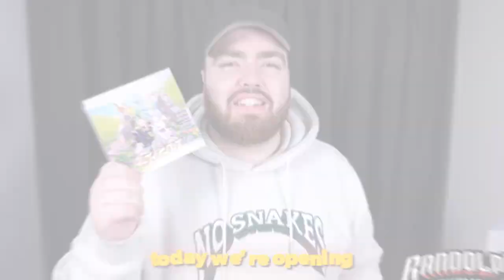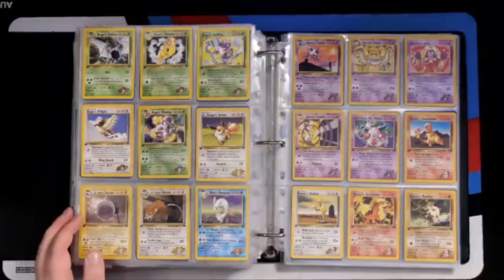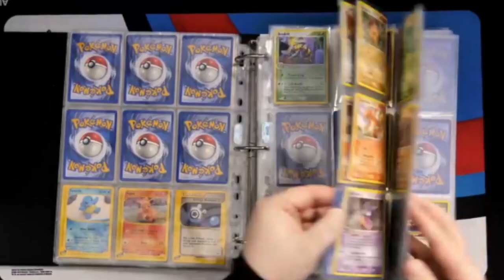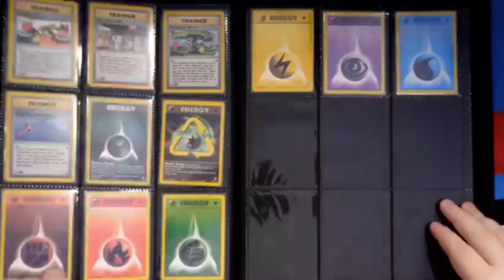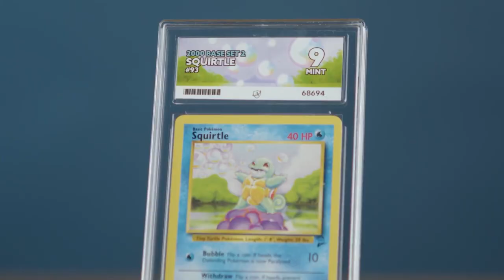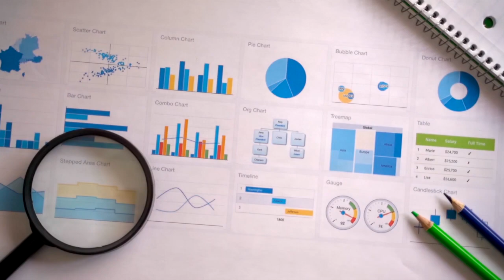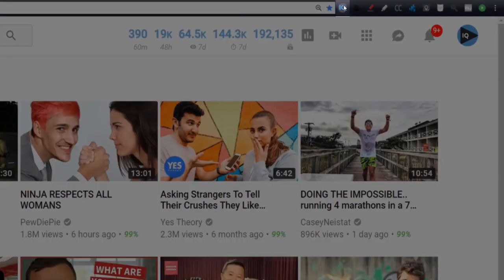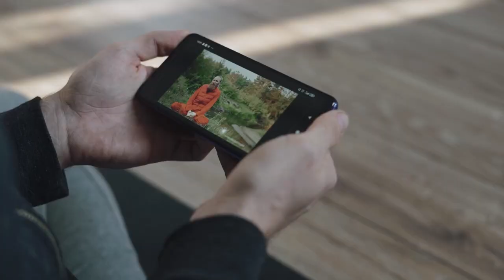The Story of Randolph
Randolph is a popular UK YouTuber with over 1 million subscribers, but you would never assume this wannabe rapper turned YouTuber would have a multimillion-dollar company that has nothing to do with YouTube or rapping, would you? Well, let's dive into the life of this interesting man.

I have personally used this tool for over 1 year and find that it more than pays for itself hence why I am promoting it. Money raised from it is largely going to house refurbishment of my office and paying the employees bonuses because of inflation is going up

🎬 SUGGESTED VIDEOS